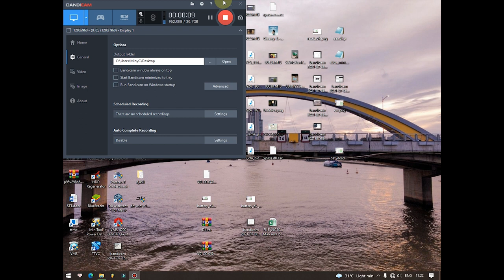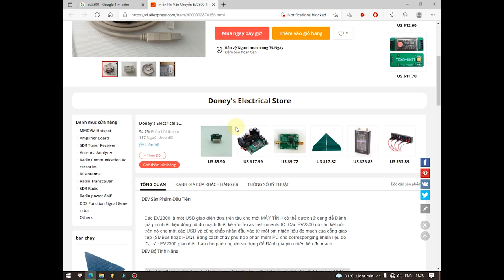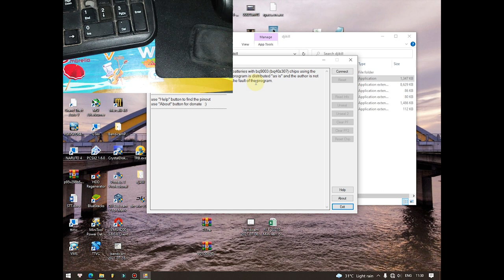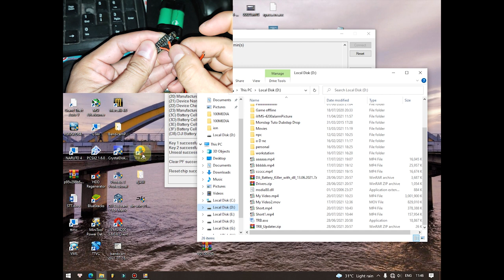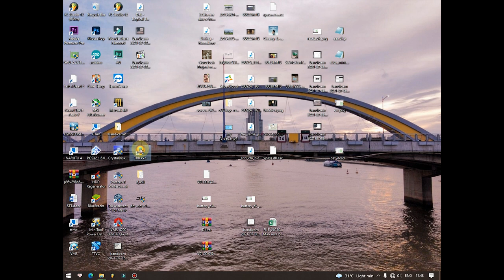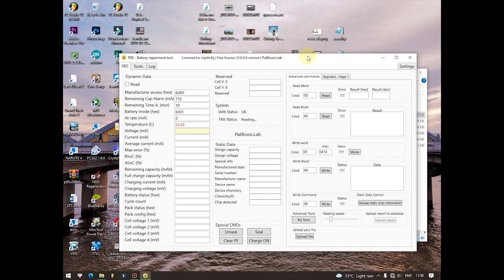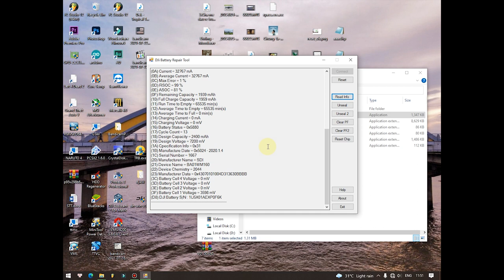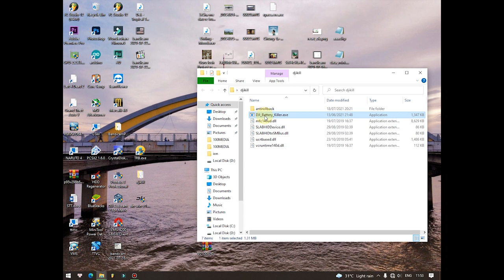Mở khóa pin DJI bị Khóa (PF), độ pin, hướng dẫn reset pin DJI bằng phương pháp rẻ tiền nhất.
Cập nhật: TRB2300 sử dụng trong video đã ngừng hỗ trợ CP2112 adaptor

Lưu ý: Mình hoàn toàn không chịu trách nhiệm về những khiếu nại của mọi người khi thực hiện và làm theo video của mình.

Anh em nào có pin hư, pin bị bị khóa mạch do thay cell mà thực hiện thành công thì đừng quên chia sẻ dưới phần comment nha. Cảm ơn anh em rất nhiều.